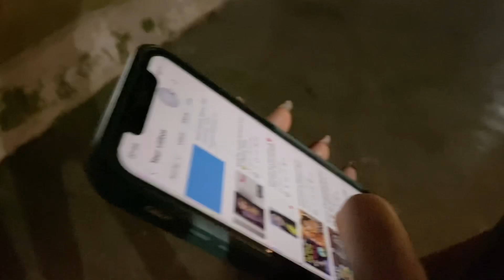Jiya Phoot Phoot ke Rone Lagi 😔 | Bloody Techs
अगर आप मुझसे कुछ बात करना चाहते हैं या आपके पास भी कोई हैरान कर देने वाली सच्ची कहनी है जिसे आप दुनिया को बताना चाहते हैं तो मुझे अपनी कहनी मुझे Instagram में DM करके बता सकते हैं और मुझे Instagram में follow भी कर सकते हैं -